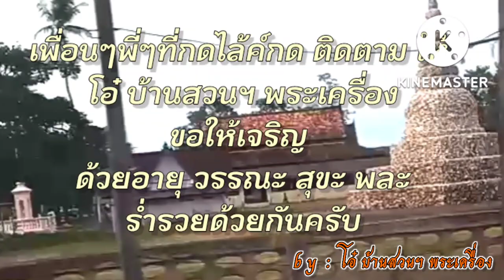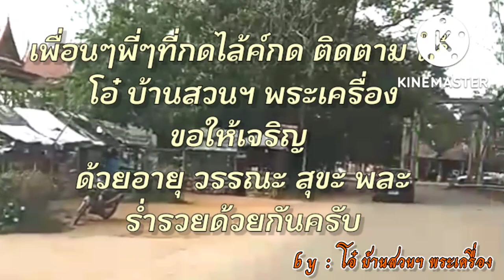พระกริ่งกันทรวิชัย ภปร. พิมพ์ใหญ่ 2528 ហ្លួងពូស៊ួង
พระกริ่งกันทรวิชัย ภปร. รุ่นแรก ปี2528 พิมพ์ใหญ่ สมเด็จพระเทพรัตนราชสุดาฯ สยามบรมราชกุมารี เสด็จเททอง ณ ศาลากลางหลังเก่า จ.มหาสารคาม สร้างทั้งหมด 3 พิมพ์ ได้แก่
1.พระบูชาพระประธานกันทรวิชัย หน้าตัก 7 นิ้ว (ตอกหมายเลขด้านหลัง)
2.พระกริ่งพระประธานกันทรวิชัย พิมพ์ใหญ่ (ก้นอุดยันต์ 3 ตัว)
3.พระกริ่งพระประธานกันทรวิชัย พิมพ์เล็ก (ก้นอุดยันต์อุ)